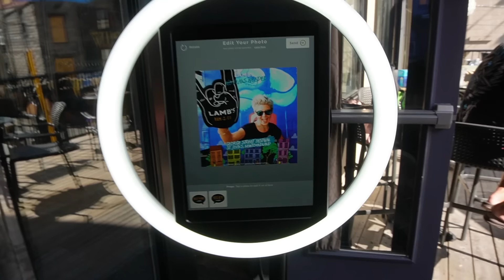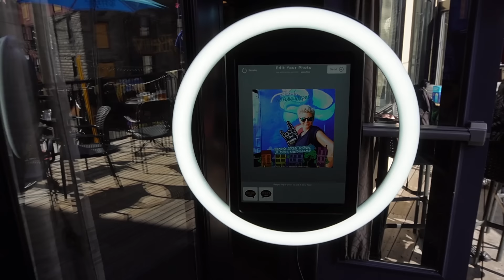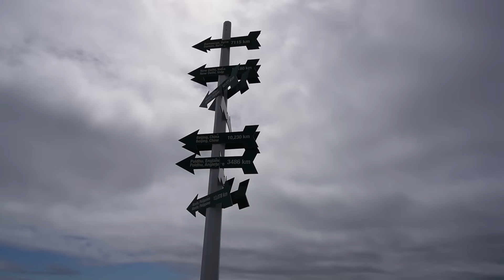Epic Times in St. John's at the George Street Festival - EP. 180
St. John's is Newfoundland's historic capital and has it all: friendly people, beautiful landscapes, great food, and great music. I arrived right on time for the George Street Festival and got to enjoy this incredible atmosphere with my new friends.

VIDEO RECORDING DATE: AUGUST 2022